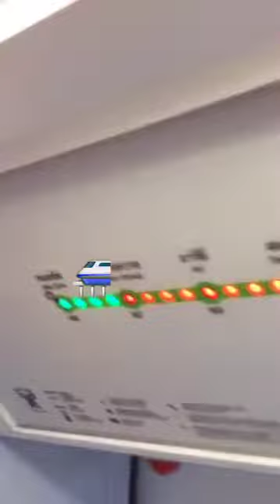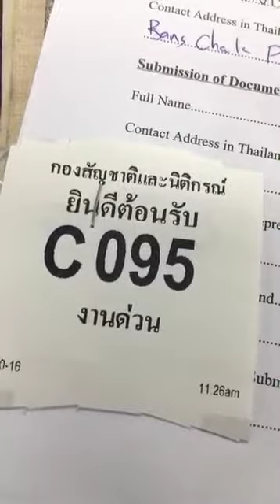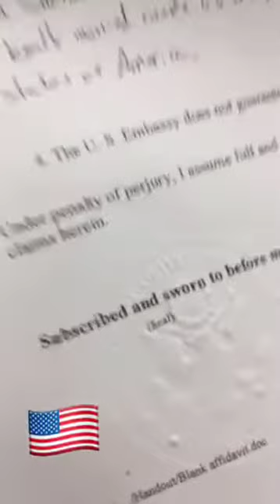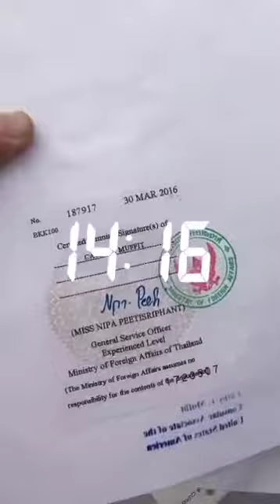Getting my Type "O" Non-Immigrant Visa in Thailand: Saga Part 1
Now that the lovely Sheila Dee is gainfully employed in The Kingdom of Thailand and has the requisite legal documentation -- I can get a rider visa! Without such authorization, I'd still have to physically leave the country every 30 days and risk persecution by border agents convinced I was abusing the "tourist" privileges.

So we avoid that by getting me a Type "O" Non-Immigrant Visa. But as you might imagine, the bureaucracy -- or bureauCRAZY -- to do so isn't for the timid. It starts with getting two stamps: One from the US Embassy, and another from the Thai Consulate. Full day, blown. But all in all, it wasn't that bad.

The video is a download from Snapchat, which I've been getting into more and more. I really like the medium. It's a great way for short story telling. And I dig it. to follow along!